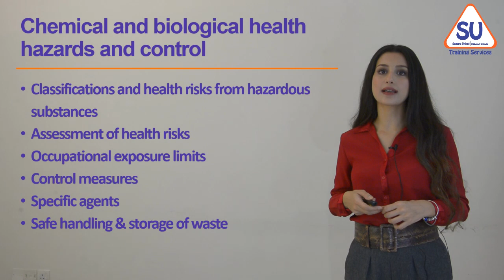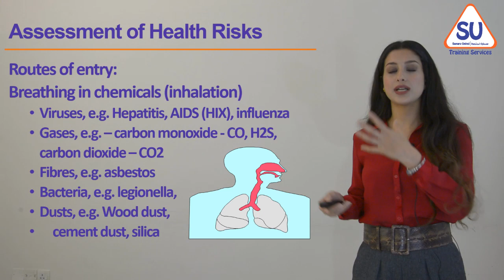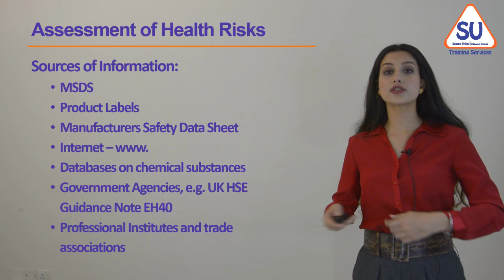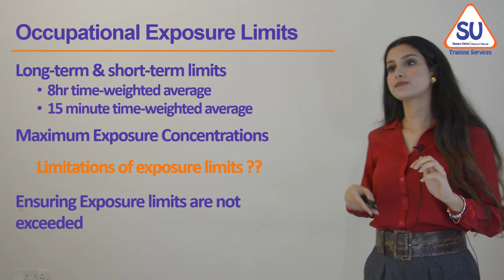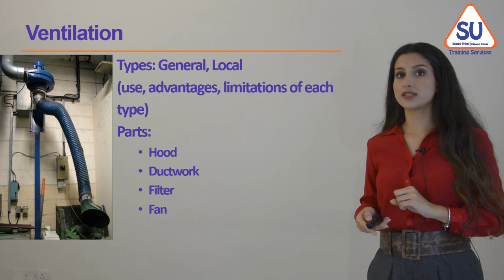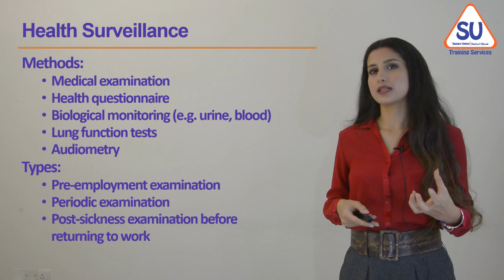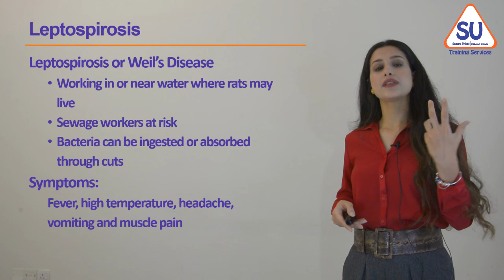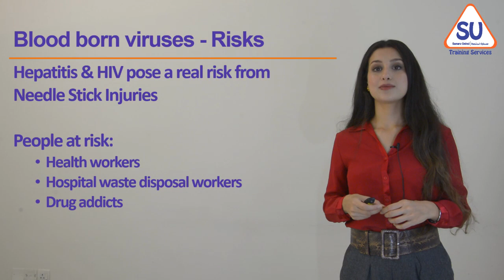Chemical & Biological Hazards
This Unit Explained by Our Tutor/ Fawz Salah